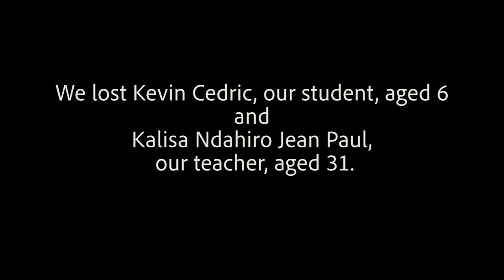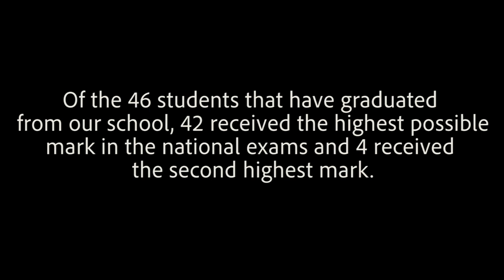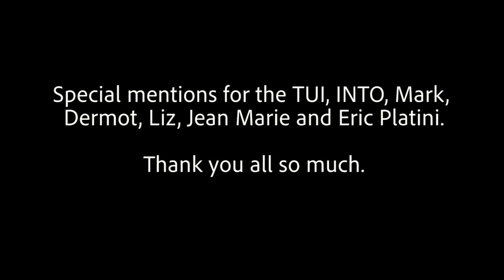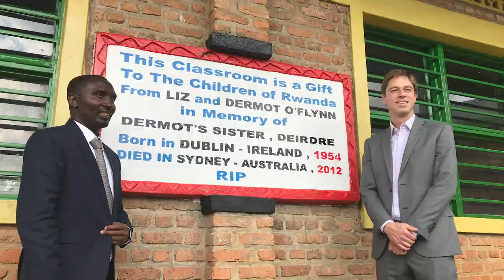The Rwandan Children's Project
Rwamagana Town, Eastern Rwanda

The school system struggled to keep up with growth.

Class sizes of 100, stressed teachers, high dropout rate…

A local association, Dufatanye Inshuti Z’Abana (Friends of the Children Association) wished to do something about it

Eric O’Flynn, a teacher and teacher trainer, got involved.

The Rwandan Children’s Project (The RCP) was founded in 2010 by a small group of friends in Dublin

The school opened its first classroom in January 2011.

Nine years later, with over €115,000 raised, the school is now complete

There have been some sad moments along the way. We lost Kevin Cedric, our student, aged 6 [on far left of photo] and Kalisa Ndahiro Jean Paul, our teacher, aged 31. May they rest in peace.

Nearly 400 students are receiving a high quality education right now

Of the 46 students that have graduated from our school, 42 received the highest possible mark in the national exams and 4 received the second highest mark.

They have all gone on to good secondary schools and will do well in life

And they’ve had a lot of fun along the way!

Friends of the Children International school has a sound financial basis, and a number of other organization now also support the school and it’s pupils in various ways

It’s time now to wind to wind up the RCP charity

We’ve completed what we set out to do

On March 31st we will make our last transfer to Rwamagana and close our account.

The school buildings and environment are great but a school is made of people.

Thank you so much to everyone in Dufatanye Inshuti Z’Abana

Thank you so much to the teachers and staff of Friends of the Children International School

Thank you so much to the school’s students, their parents and the parents’ association

Thank you so much to everyone who donated and supported us

Thank you for all the table quizzes, coffee mornings and concerts!

Special mentions for the TUI, INTO, Mark, Dermot, Liz, Jean Marie and Eric Platini

Truly, thank you all